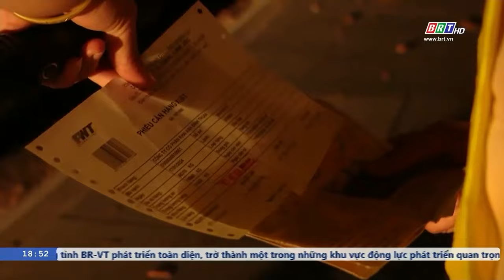Công an BR-VT siết chặt quản lý và kiểm soát tải trọng xe | BRTgo